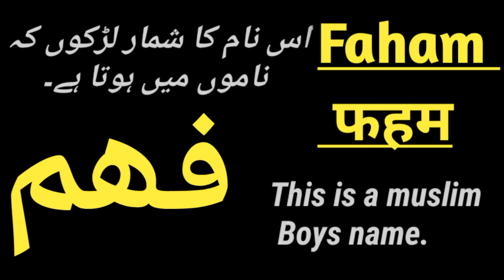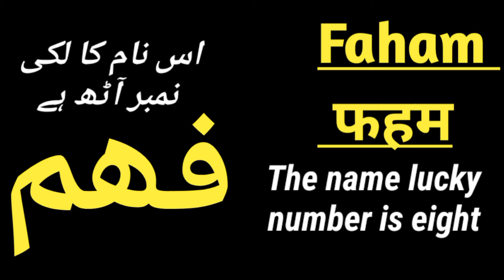Faham name meaning in urdu | Faham name meaning in English and Hindi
hy friends how are you
I hope you're very well

friends today I made a video on topic Faham name meaning in urdu English and Hindi

I hope you're like my video

Faham muslim boys name
faham naam